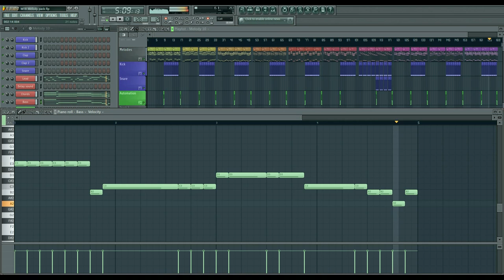MTBWillford's 10 Free EDM melodies for you to use! + FLP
Hi! My name is William, my stagename is Willford, and I'm a 15 year old producer from the Netherlands.

This video will not replace my sceduled 1st of January upload, this is just a little vid in between :D